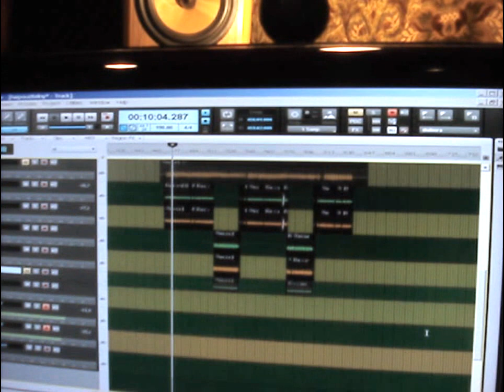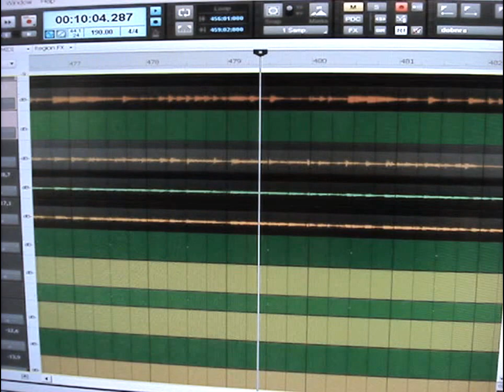TRABAND VE STUDIU - díl 2.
O tom, jak přijel pan Robert s tlustou rourou, a zatímco venku lilo jako z konve, ve studiu Bubny propukla tubera. Jarov, červenec 2014.